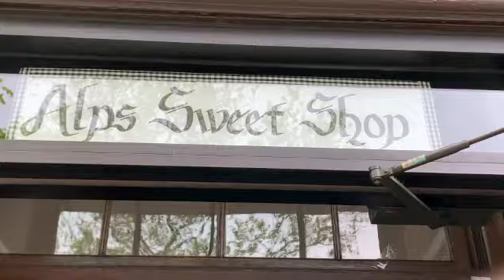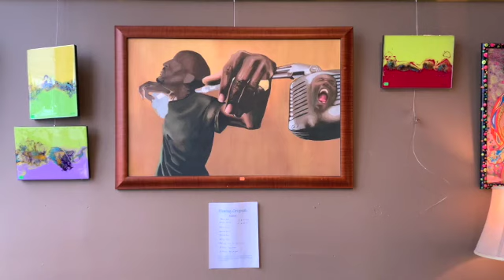Beacon, NY iPhone XR | My Too Short Visit Back Home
Hello fam! I recently had the chance to go back home to Beacon, NY for a very short time and decided I had to take some footage. There's not much about Beacon on YouTube, so I knew I had to contribute what I love so much about my hometown.

Places Featured:
Bank Square
Blend Smoothie and Salad Bar
Hudson Valley Vinyl
Beacon Jewelers
Alps Sweet Shop
Enoteca Ama
Beacon Reads